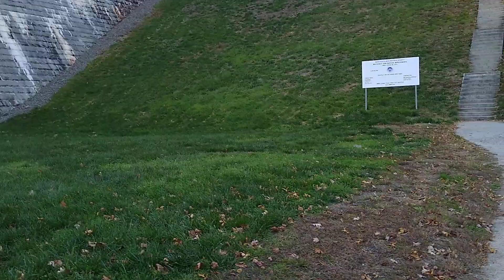🔴DESDE ALGÚN LUGAR